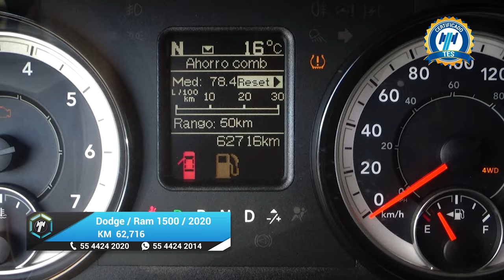Dodge / Ram 1500 / 2020 - 21680